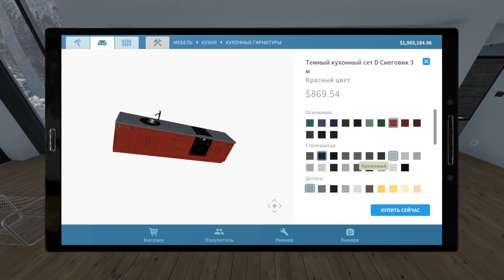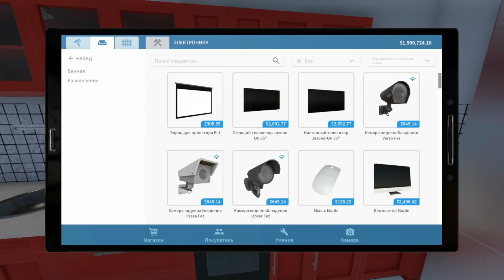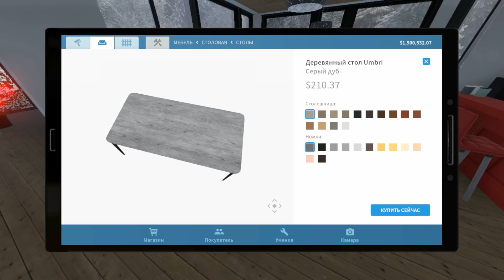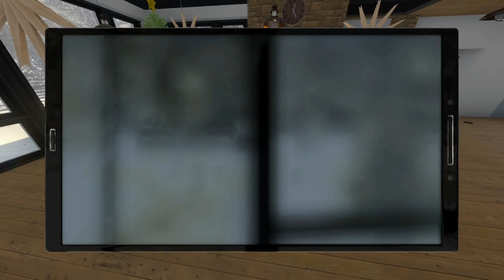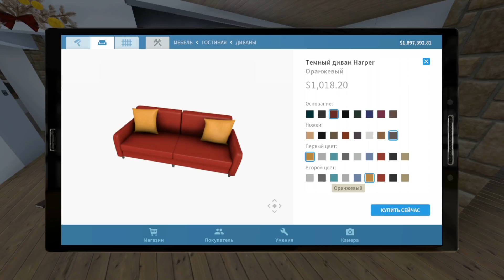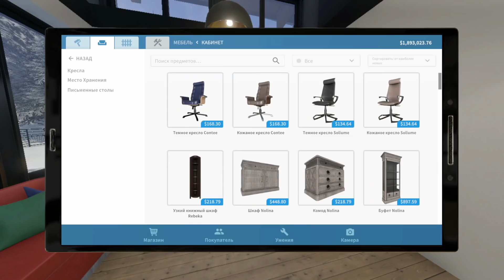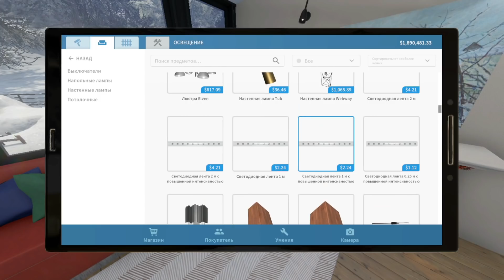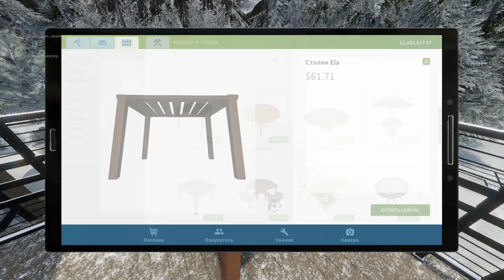ИЗ РАЗРУШЕННОГО ДОМА В ЛАКШЕРИ ЗИМНИЙ КОТТЕДЖ - Luxury DLC House Flipper (Новый год)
Привет! Меня зовут Даша Рейн, и сегодня мы с вами начнем проходить новое DLC к игре "House Flipper", в котором нам станут доступны шикарные дома и пентхаусы, внутренние бассейны и очень дорогая мебель! Седьмой ремонт мы будем делать в доме, в который я сразу влюбилась, он находится в горах и пострадал от лавины. Как думаете, справимся?